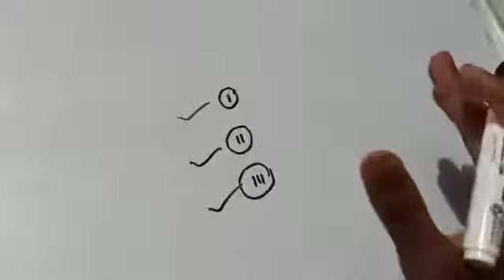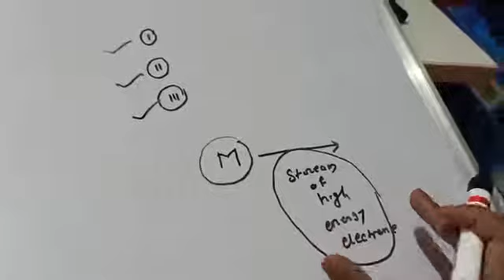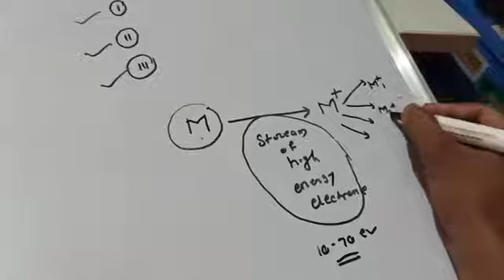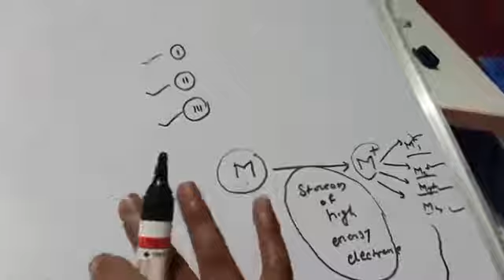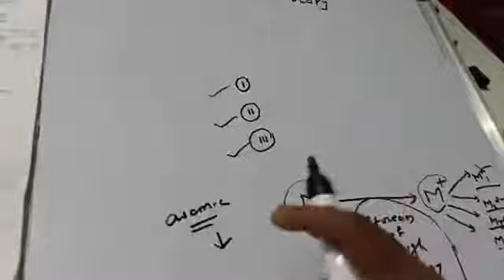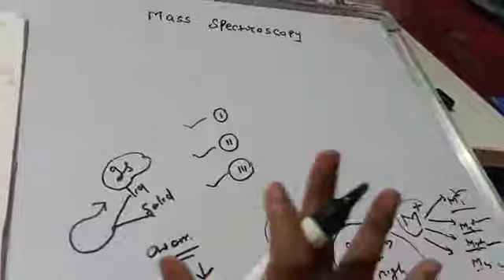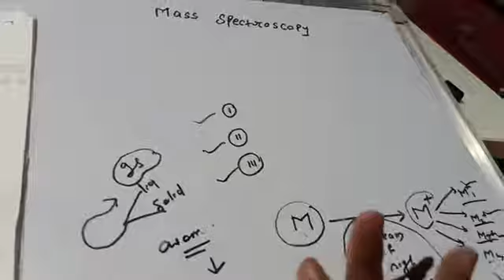Introduction of mass spectroscopy(MSc 2)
Mass spectroscopy is confirmative technique to determine the structure of unknown organic compound.this technique purely depend on atomic mass of atoms of molecules.